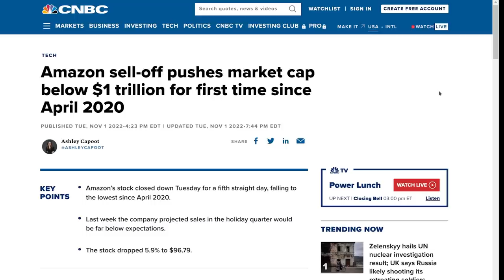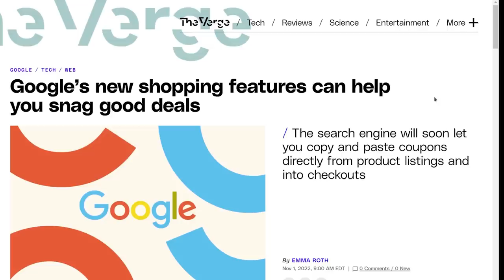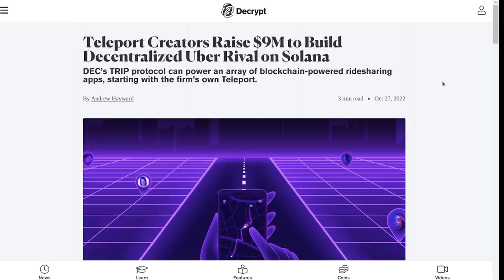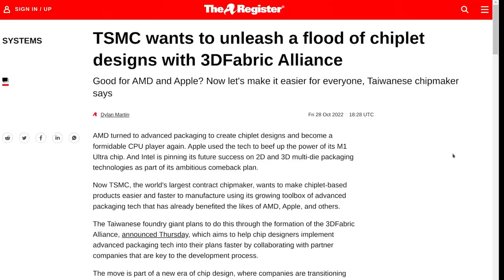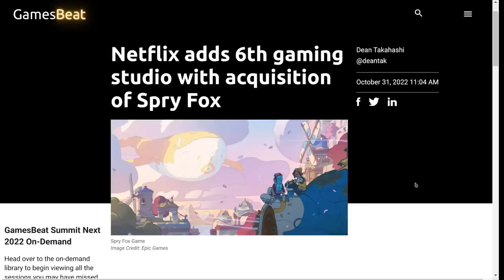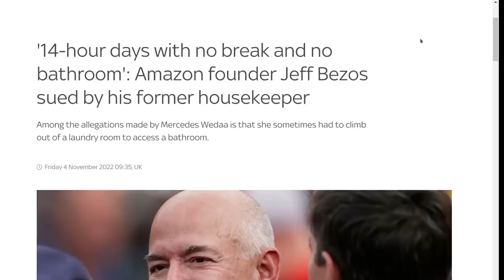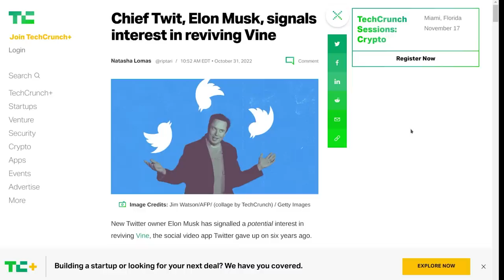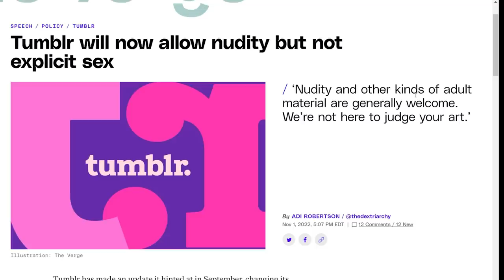The Level1 Show November 9 2022: Cheques for Checks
0:00 - Intro
0:27 - Stripe lays off 14% of workers
0:58 - Amazon pauses hiring for corporate workforce
1:43 - Amazon plunge pushes valuation below $1 trillion first time since 2020
2:35 - Uber whistleblower says current business model 'absolutely' unsustainable
3:36 - T-Mobile will start charging a $35 fee on all new activations and upgrades
4:38 - Charter raises base Internet to $80 a month; price hikes to hit 9.5M users
5:37 - Crypto Lender Hodlnaut Lost Almost $190 Million in Terra Crash: Report
6:23 - Bondholders of Troubled Bitcoin Miner Core Scientific Said to Be Working With Lawyer
7:03 - Call of Duty: Modern Warfare II breaks franchise record with $800M sold in three days
8:20 - Microsoft promises eternal support for Call of Duty on PlayStation
9:06 - Uber tests push notification ads, a feature literally no one wants
9:46 - Windows 11 runs on fewer than 1 in 6 PCs
10:14 - Google’s building package tracking right into your Gmail inbox
11:30 - Google’s new shopping features can help you snag good deals
12:44 - Google is shutting down its dedicated Street View app next year
13:08 - RIP Google Hangouts, Google’s last, best chance to compete with iMessage
14:04 - Steam on Chromebooks enters beta, adds AMD support
14:57 - You’re Gonna Have To Pay To Use Fancy Colors In Photoshop Now
16:26 - Discord Bans 68,000 Servers, 55 Million Accounts
17:59 - Meta’s AI-powered audio codec promises 10x compression over MP3
19:39 - Teleport Creators Raise $9M to Build Decentralized Uber Rival on Solana
21:06 - Cheaper Netflix with ads plan is not supported on Apple TV
21:43 - New Mac app wants to record everything you do—so you can “rewind” it later
23:44 - AMD Unveils Radeon RX 7900 XTX And 7900 XT For Performance-Per-Watt Gaming Leadership
26:21 - PlayStation VR2 Release Date and Price Revealed
28:08 - Arm-Qualcomm legal battle suggests OEMs need Arm IP licenses, not chip firms
29:11 - New TSMC 3DFabric Alliance seeks to boost chiplet designs
30:05 - Amazon teams up with TCL after striking deal with Google
31:11 - Microsoft mulling cheap PCs supported by ads, subscriptions
32:28 - NYC is seeing more fires caused by e-bike batteries
34:22 - Saudi wealth fund sets up electric car joint venture with Foxconn
35:50 - Judge blocks Penguin Random House-Simon & Schuster merger
36:43 - Amazon Prime now comes with a full music catalog of 100 million songs and ad-free podcasts
37:50 - Wharton, Berkeley, NYU Offering Online M.B.A.s for the First Time
39:36 - Netflix adds 6th gaming studio with acquisition of Spry Fox
41:40 - Apple Employees at Unionized Maryland Store File Labor Board Complaint After Being Denied Benefits
43:16 - Apple's $100M Small Developer Assistance Fund starts paying out
44:55 - Dogecoin surges on Elon Musk's Twitter deal
45:54 - JP Morgan executes first DeFi trade on public blockchain
46:45 - Opioid lawsuits: CVS, Walgreens pharmacies agrees to $10 billion in settlements
48:38 - '14-hour days with no break and no bathroom': Amazon founder Jeff Bezos sued by his former housekeeper
52:47 - Elon Musk planning to cut half of Twitter's workforce
53:51 - Twitter reportedly limits employee access to content-moderation tools
55:07 - Elon Musk says Twitter Blue will cost $8, and include blue tick verification
57:35 - Twitter will not reinstate banned users without 'clear process,' Musk says
58:00 - Chief Twit, Elon Musk, signals interest in reviving Vine
59:07 - Facebook Has a Portal for Government Officials to Request Content Be Suppressed
1:00:00 - Ye suspended from Instagram again after targeting Jewish people in post
1:01:08 - Instagram jumps into NFTs with minting and selling feature
1:03:04 - TikTok tells European users its staff in China get access to their data
1:03:54 - Mastodon gained 70,000 users after Musk’s Twitter takeover. I joined them
1:06:47 - Tumblr will now allow nudity but not explicit boinking

Check us out online at the following places!